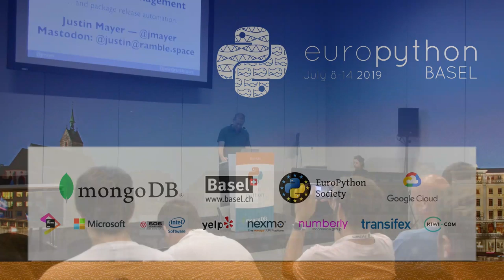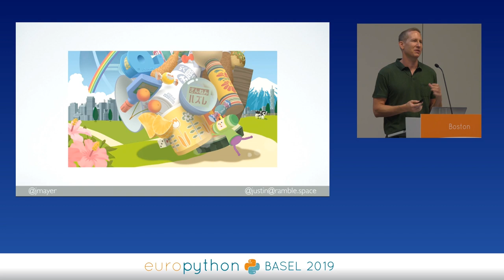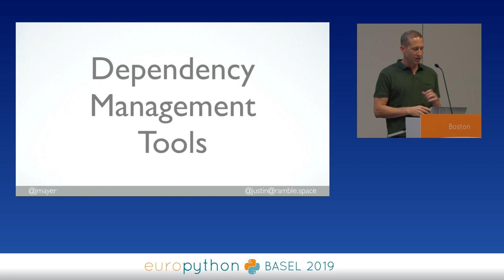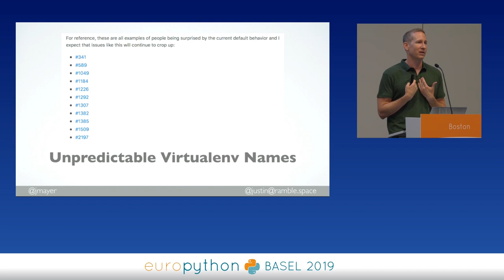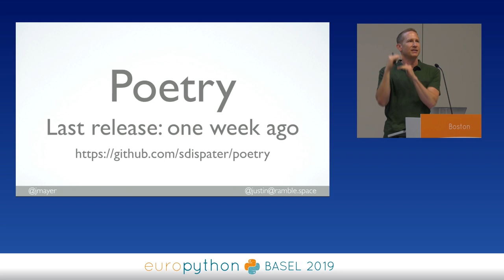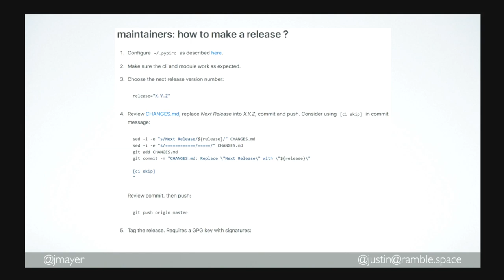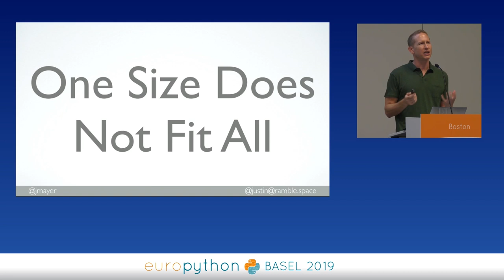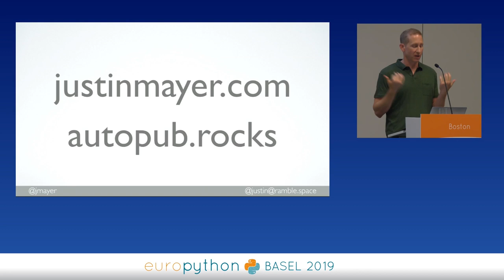Justin Mayer - Zen of Python Dependency Management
"Zen of Python Dependency Management
[EuroPython 2019 - Talk - 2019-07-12 - Boston]
[Basel, CH]

By Justin Mayer

Ensuring reliably repeatable dependency installation has long been an unsolved problem for many Python projects. Pinning dependencies via setup.py and requirements.txt has historically been met with extra work and unexpected results, particularly when managing the dependencies of dependencies.

Thanks to PEP 518, Python projects can now more easily manage dependencies via the new pyproject.toml file specification. In its wake, a number of useful tools have arisen that use this file to provide enhanced dependency resolution, including Poetry, Hatch, and Pipenv.

Attendees of this talk will take home the following knowledge and skills:

how to replace three files (setup.py, requirements.txt, and MANIFEST.ini) with just one: pyproject.toml
why dependency resolution is hard and why it matters
how Poetry, Hatch, and Pipenv differ and when to use each
why one might use a less magical alternative: pip-tools
how to use pipx to isolate system-wide Python tools